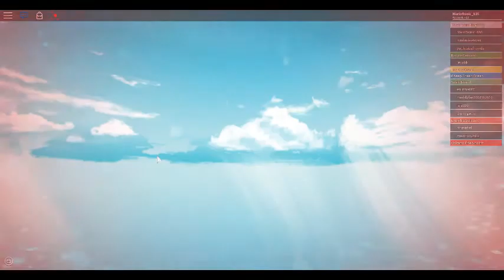Mario...?|Roblox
If this hits 10 likes then i'm playing it again(pls no).